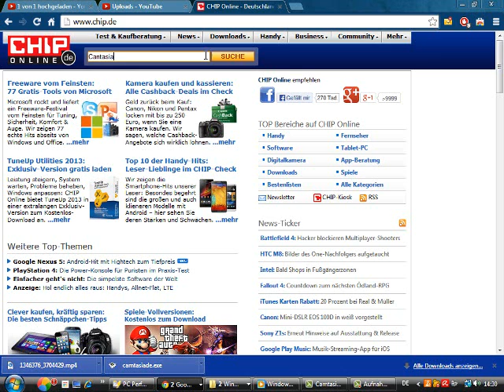Tutorial Camtasia #1 Download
Dowolnlink